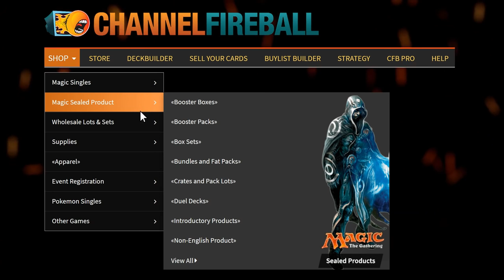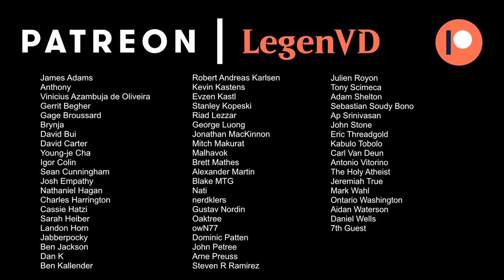MTG Arena - Zendikar Constructed - Rogues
Magic: The Gathering Arena deck building & gameplay with a Blue/Black Rogues deck in the Zendikar constructed event.

00:00 - Deck Building
06:00 - Match 1
10:58 - Match 2
19:01 - Match 3
24:13 - Match 4